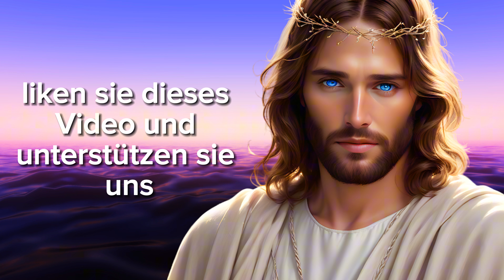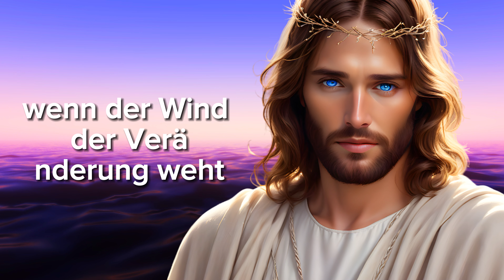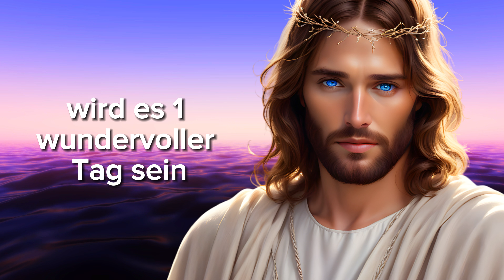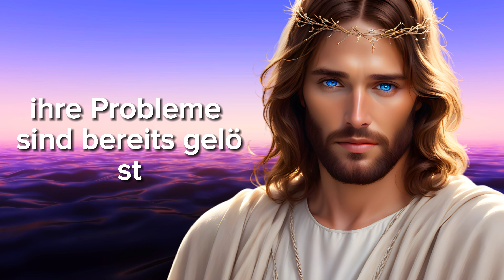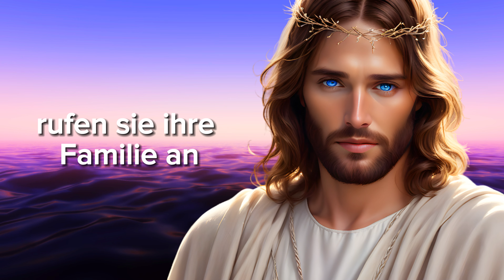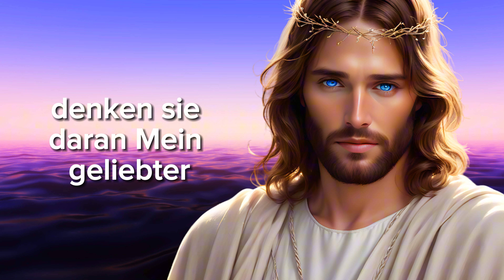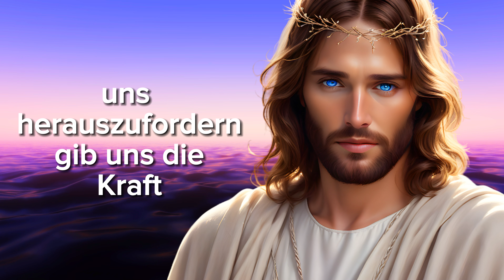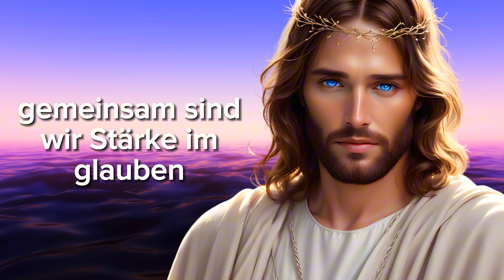🛑 MORGEN WIRD DEIN LETZTER TAG SEIN! JEMAND WIRD KOMMEN, UM... 📢 Botschaft von Gott heute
⚠️ WICHTIGER ALARM! Heute hat Gott eine dringende Botschaft voller Offenbarungen für dein Herz. Im Gegensatz zu dem, was die Welt sagt, ist dies nicht das Ende - es ist ein neuer Anfang! Dies ist der Moment, in dem Gott direkt zu Ihnen spricht und Ihnen Hoffnung, Schutz und Führung für Ihr Leben bringt.

In diesem Video erfährst du es:

🙏 Wie du Gottes Ruf für deinen Schutz und dein geistliches Wachstum hören und ihm folgen kannst.
Wie wichtig es ist, Veränderungen anzunehmen und auf Gottes Pläne zu vertrauen, selbst wenn alles ungewiss erscheint.
Die Kraft, sich Herausforderungen zu stellen und bei jedem Schritt Frieden und Sinn zu finden.
Gott ist jetzt bei Ihnen, er leitet jeden Ihrer Schritte und bereitet neue Segnungen vor, die Transformation und Sieg bringen werden. Schauen Sie bis zum Ende zu, um dieses kraftvolle Wort zu empfangen und eine neue Seite auf Ihrem Glaubensweg zu schreiben.

Kommentiere „Amen“ und „Ich vertraue Gott“, um zu bestätigen, dass du diese Botschaft mit Glauben und Hoffnung empfängst!

Teilen Sie dieses Video mit denen, die diese kraftvolle und dringende Botschaft hören müssen. Möge Gott dein Leben reichlich segnen! 🙏✨

Gott
Engel
Engel
Jesus
Heiliger Geist
Botschaft von Gott heute
Gottes Warnung
Göttliche Offenbarung
Glaube und Schutz
Gottes Absicht
Botschaft der Hoffnung
Geistliche Reise
Herausforderungen und Siege

🛑 MORGEN WIRD DEIN LETZTER TAG SEIN! JEMAND WIRD KOMMEN, UM... 📢 Botschaft von Gott heute | Das Wort Gottes

Psalm 91:1-16